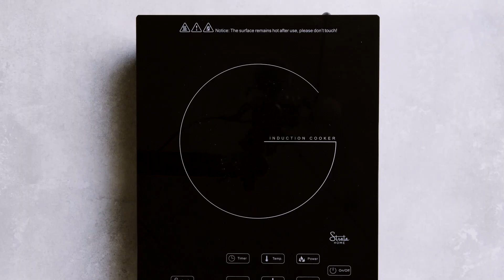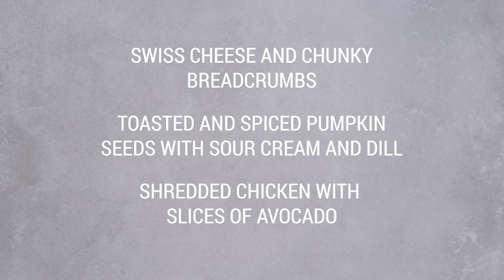How to Make Black Bean Soup | We did THREE different toppings and dealt with a leak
In this recipe we show how to make black bean soup.  We also share three different topping options that we like and hopefully you will to.  During Quarantine (COVID-19) we had a problem to deal with.  We dealt with a leak issue that was causing us not only problems, but literally loosing money...or leaking money (haha!).  An underground leak that we couldn't see, but with a help from a friend we were provided with an alternative solution that worked!!! Without having to break through our concrete flooring.

the THREE toppings we did are:
- Swiss Cheese and Chunky Bread Crumbs
- Toasted and Spiced Pumpkin Seeds with Sour Cream and Fresh Dill
- Shredded Chicken with Avocado Slices

Our Places:
Rob Davidson